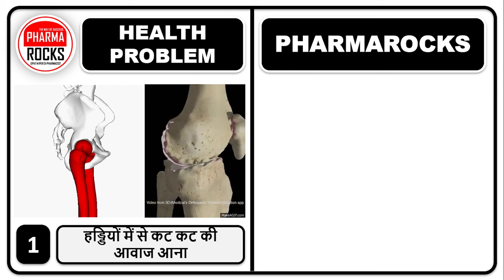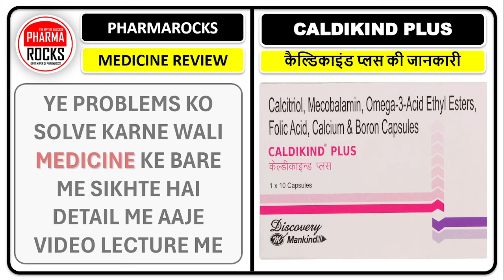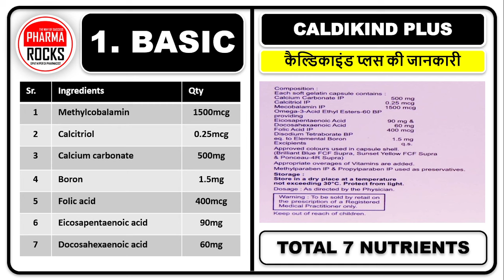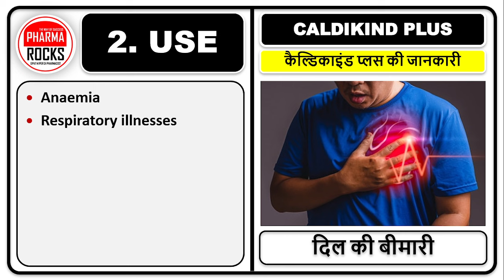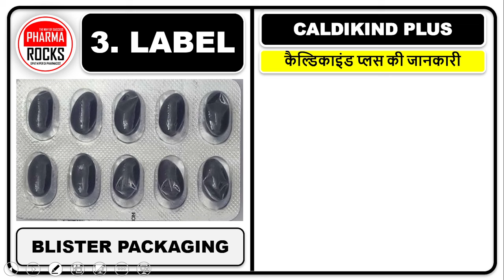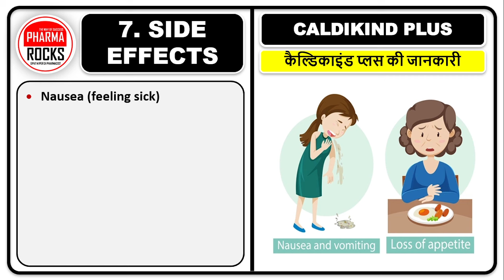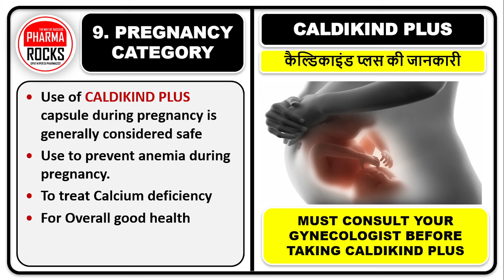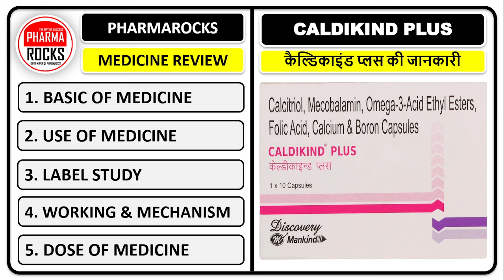रोजाना 1 कैप्सूल देगी घोड़े जैसी ताकत, लोहे जैसा मजबूत करेगी ये गोली आपकी हड्डियों को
ASSISTANT PROFESSOR
FOUNDER PHARMAROCKS
PHD SCOLAR (GTU AHMEDABAD)

📚 STUDY MATERIAL
👨🏼‍🏫 VIDEO LECTURE
📊 TEST SERIES

रोजाना 1 कैप्सूल देगी घोड़े जैसी ताकत,
हथियार को लोहे जैसा बनाये,
bone jesa kadak,
kadak karne ki goli,
caldikind,